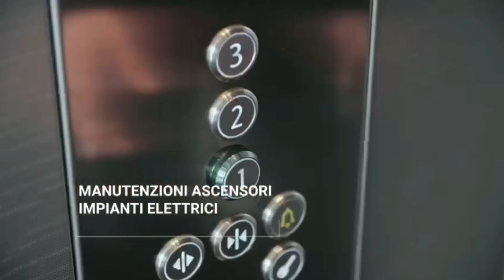Taranto-Viterbese 2-1, il servizio di Antenna Sud